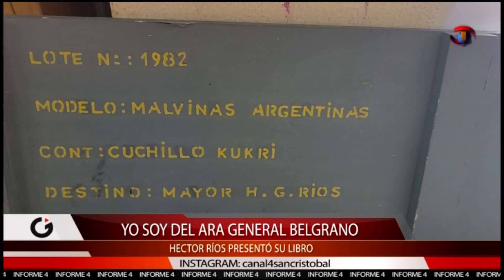Presentación del libro "Yo soy del ARA Gral. Belgrano"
El sancristobalense y ex combatiente de Malvinas, Hector Ríos, realizó la presentación de su libro en la escuela Carlos Pellegrini, institución en la que realizó sus estudios primarios.
Durante el evento los alumnos de la institución disfrutaron de una jornada con mucha historia a través de diferentes exposiciones.